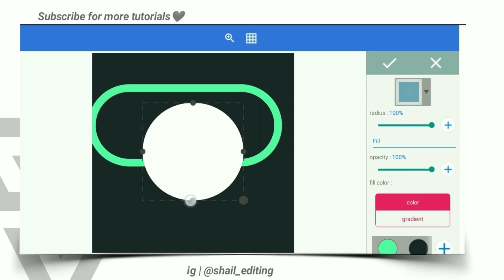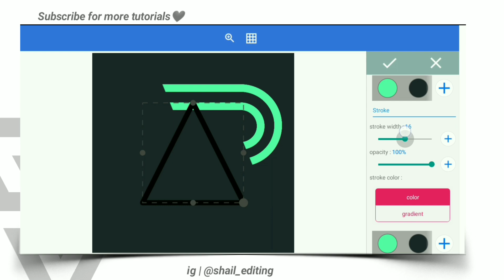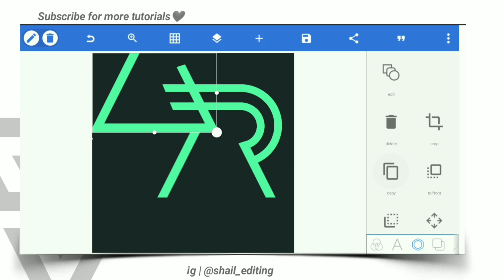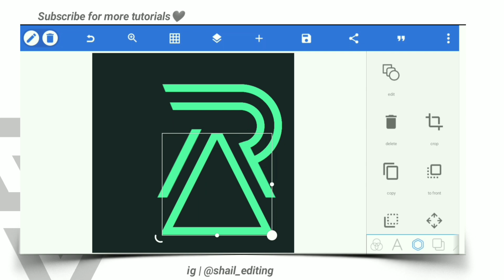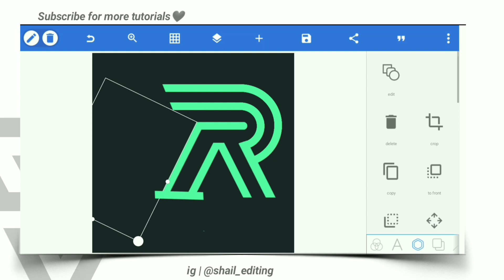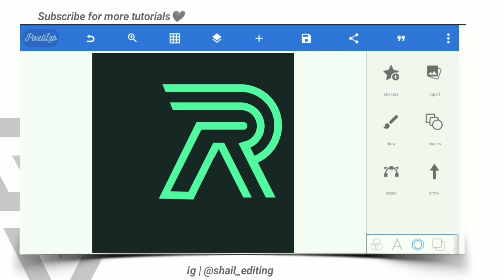How To Make Logo Like @RishirajDesigns | Android Editing Channel Logo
❒. In this video you will get to know that how you can create logo like Rishiraj Designs in your android with the help of pixellab.

❒. ᴅᴏᴡɴʟᴏᴀᴅ ꜰʀᴇᴇ ꜰᴏɴᴛ

❒. ᴅᴏᴡɴʟᴏᴀᴅ ꜰʀᴇᴇ ꜱʜᴏʀᴛ ᴠɪᴅᴇᴏ

❒. ᴅᴏᴡɴʟᴏᴀᴅ ꜰʀᴇᴇ ᴛʜᴜᴍʙɴᴀɪʟ & ʙᴀᴄᴋɢʀᴏᴜɴᴅ ɪᴍᴀɢᴇꜱ

➤ 𝐔𝐬𝐞𝐬 𝐌𝐚𝐭𝐞𝐫𝐢𝐚𝐥 𝐂𝐫𝐞𝐝𝐢𝐭
Genre and Mood : Alternative & Punk + Bright

➤ 𝐓𝐚𝐠𝐬.

➤ 𝐐𝐮𝐞𝐫𝐲 𝐒𝐨𝐥𝐯𝐞𝐝.
How to make logo like android editing
How to make logo like rishiraj designs
How to make logo like rishiraj
How to make logo like android editing new channel
How to make rishiraj channel logo
How to make rishiraj designs channel logo
How to make logo like rishiraj in pixellab
How to make logo like rishiraj designs in pixellab
How to make logo like android editing in pixellab
How to make logo in pixellab like rishiraj
How to make logo like rishiraj in pixellab on android
How to make logo like rishiraj designs in android using pixellab
How to make logo like rishiraj in android using pixellab

➤ 𝐎𝐥𝐝 𝐕𝐢𝐝𝐞𝐨𝐬.